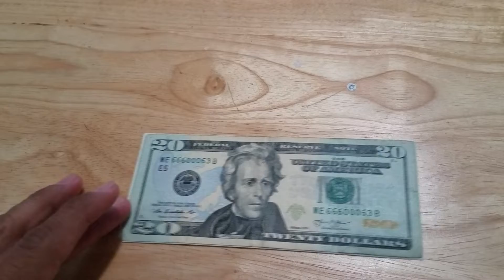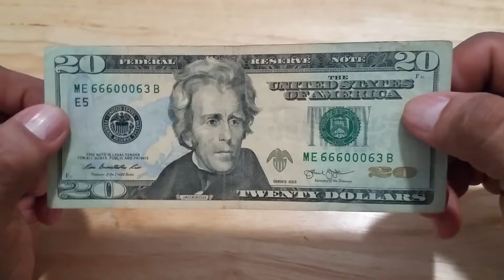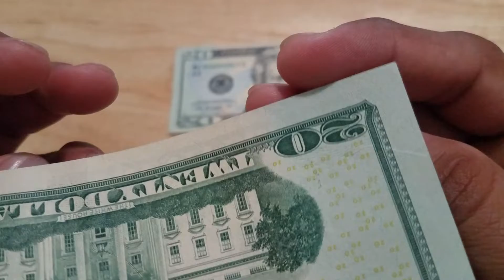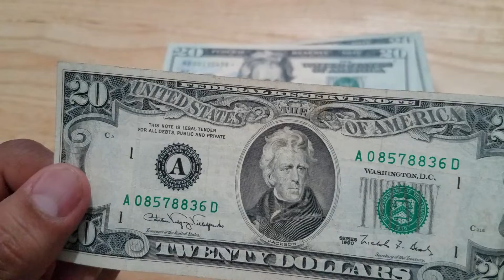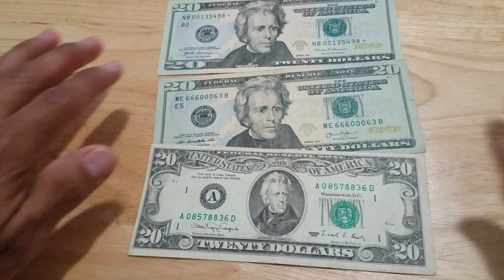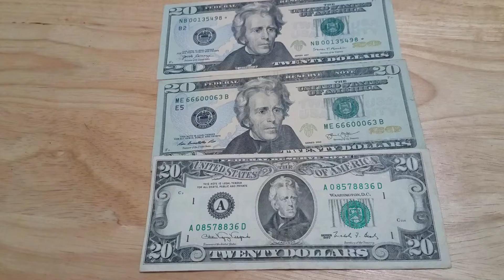1990 Old Twenty Dóllar Bill. Billetes de 20 Dólares del año 1990 viejo